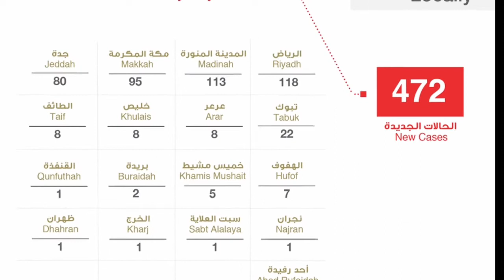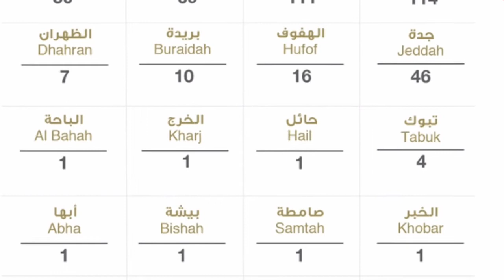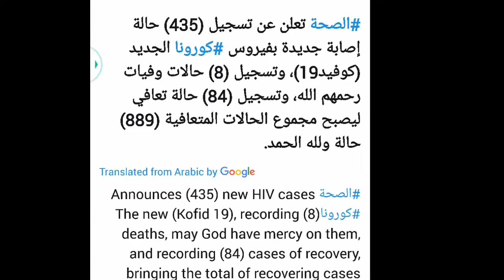how many corona virus cases are recorded in saudi arabia today 14-4-2020, saudi news today 14-4-2020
how many corona virus cases are recorded in saudi arabia today 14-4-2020, saudi news today 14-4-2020, saudi arab me aaj kitny case record kiye gai hai aur kitny pakistani hai in me